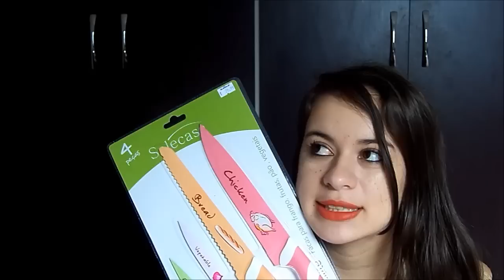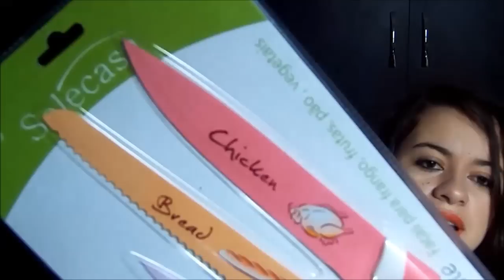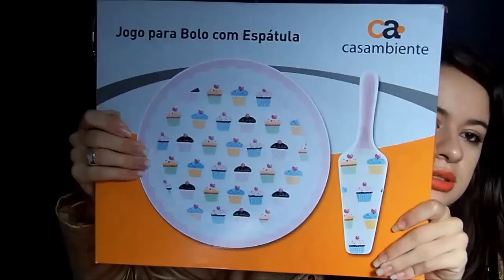Comprinhas fofas para casa #6